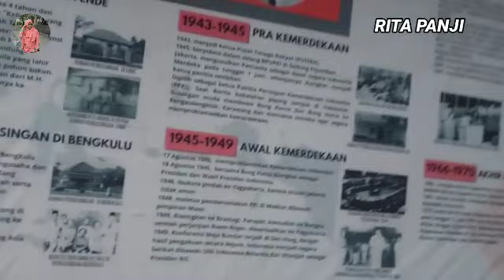MAKAM BUNG KARNO BLITAR PRESIDEN PERTAMA INDONESIA 2023 || JAWA TIMUR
MAKAM BUNG KARNO BLITAR JAWA TIMUR || SUASANA DI  SORE HARI

ini vidio KELANJUTAN kami liburan dari pantai prigi  kami ke MAKAM BUNG KARNO BLITAR JAWA TIMUR, sampai di  sana hujan deras dan kami nunggu sampai hujan Reda jdi kesorean   ,dan zarah MAKAM BUNG KARNO sangat banyak ,semakin sore yg data zaroh ke MAKAM BUNG KARNO makin banyak , jam 7 malam di tutup   ,kami   sebelum pulang beli baju buat anak ,ikuti keseruanku